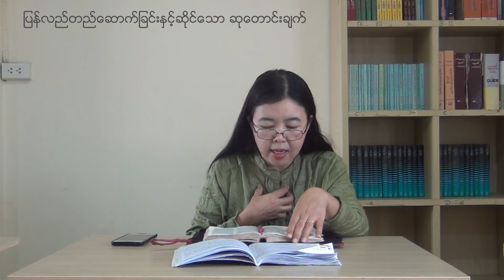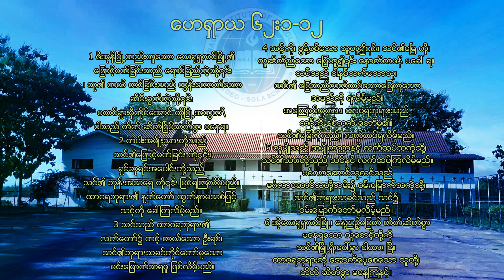Bible Study / ဟေရှာယ၊ ၆၂း၁-၁၂ /G.I.T /Maesot/ဆရာမဆိုင်းရာ/ 2021